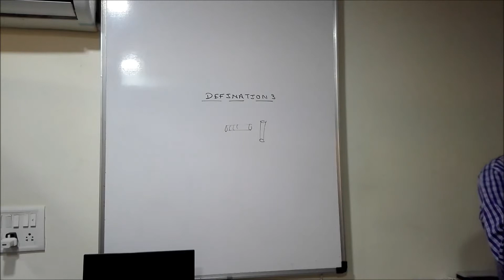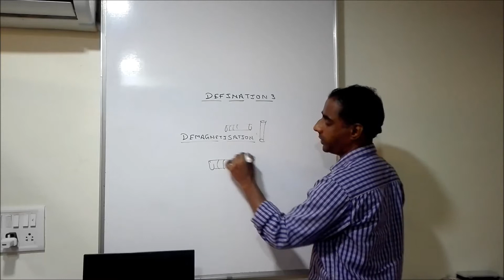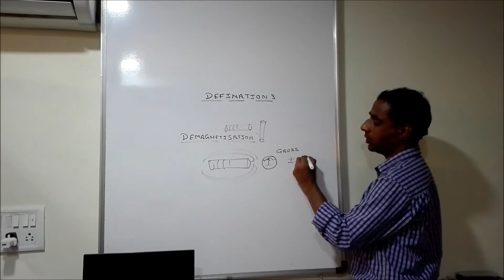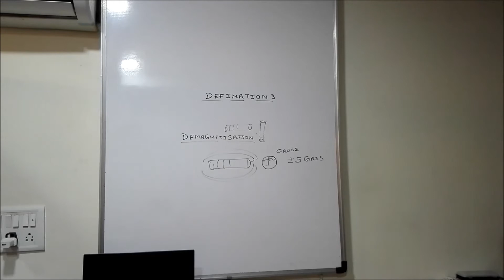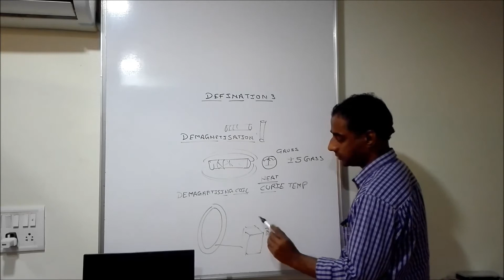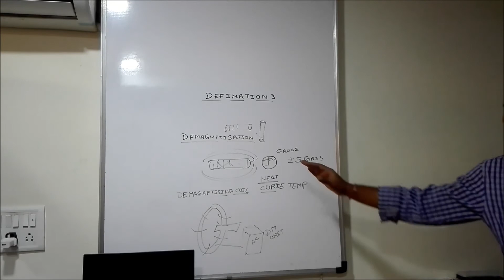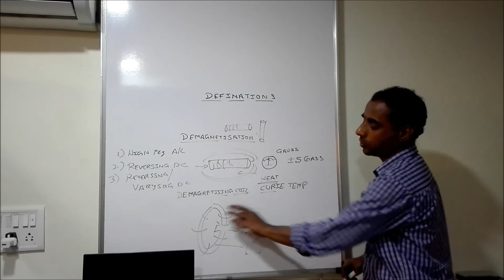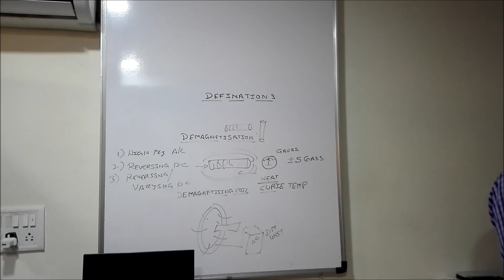HOW TO DEMAGNETISE A TEST PART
N.D.T  सीखो आसान और सरल हिंदी भाषा में